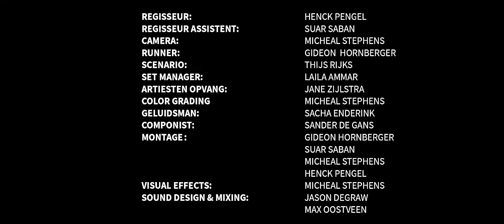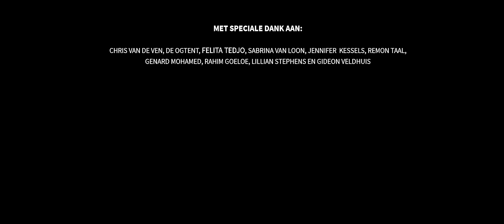LEVENSLOOP | Korte Film | Shortfilm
Een aantal jaren geleden had ik een idee in mijn hoofd voor een korte film.
Een film waar drie verhaallijnen samenkomen met een verrassend plot.
Met een fijn team hebben we uiteindelijk de film gemaakt. Nu, een hele tijd en veel ervaringen/producties later, zie ik genoeg dingen die ik nu anders zou doen. Maar dat mag de pret niet drukken.
Hoe geweldig is het dat het verhaal dat ik in mijn hoofd had, tot leven is gekomen.

Sacha Enderink (geluidsman)